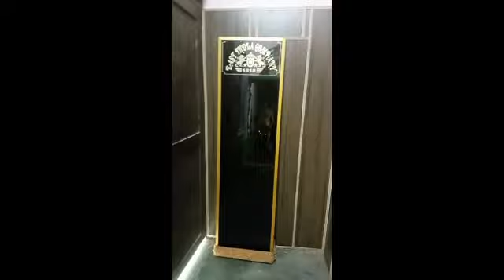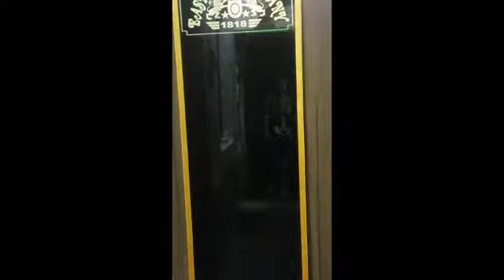East India Compiny mirror testing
Send me your Wahtsapp number